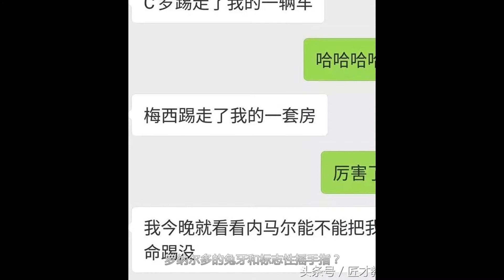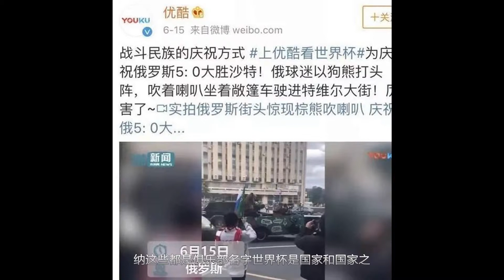这届世界杯 美中不足？哈哈哈哈哈哈哈哈哈！